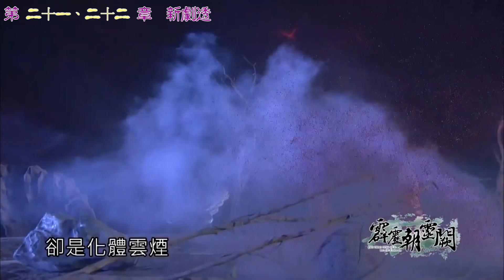香六牙 湯問夢澤絕學 ! 證道一劍 一劍涅槃 ! ！！就在霹靂朝靈闕 第 二十一、二十二 章新劇透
收錄於霹靂朝靈闕 21 22 章搶先看
未經許可請勿擅自做營業與商業用途